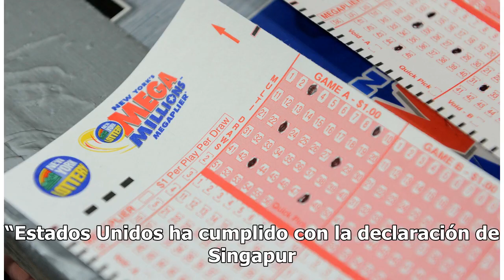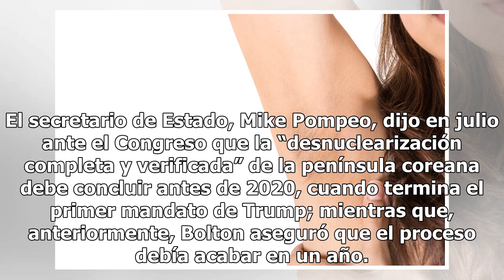Gobierno reconoce bofetada de Corea del Norte al presidente Trump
El Gobierno admite que Corea del Norte no ha comenzado su desnuclearización Los temores de la comunidad internacional no eran infundados Foto: Getty Images Compartir A pesar de todo el ruido y las declaraciones exitosas de parte de Donald Trump tras la cumbre de Singapur con Kim Jong Un, el esceptic...